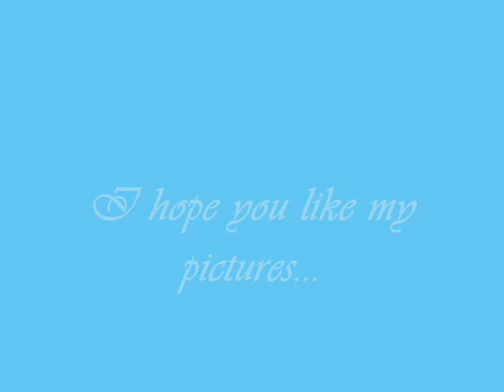Fotoshoot Kimberly made by studioline - song kate ryan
This Pictures are made by studioline for douglas... I'm the girl on the pictures, I hope you like it. The song on the background is Kate Ryan with Ella Elle L'a